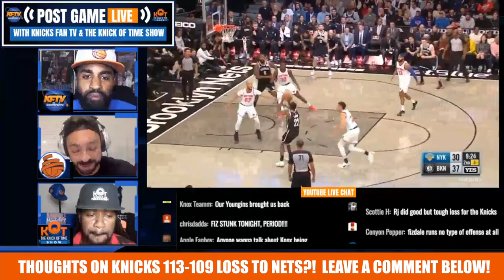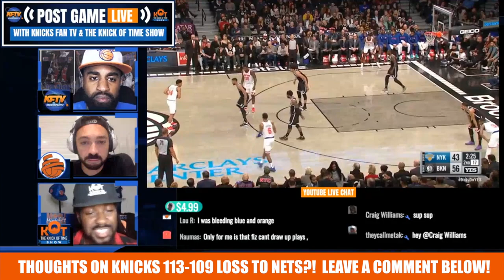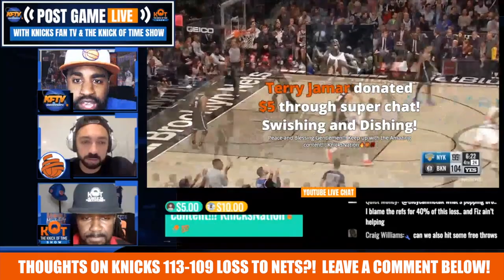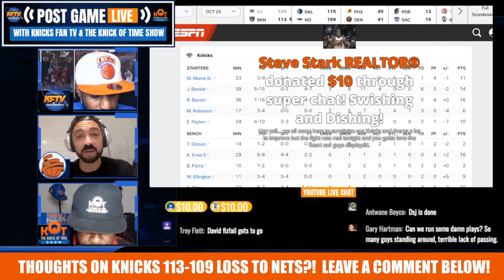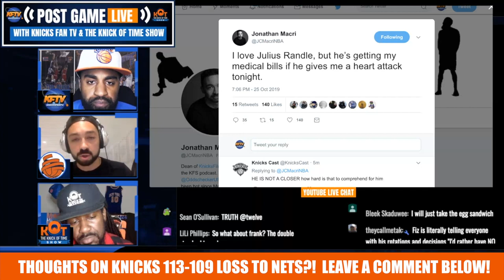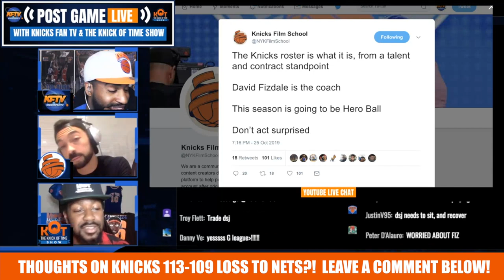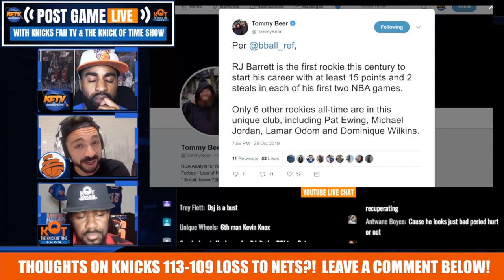New York Knicks News: 6 KEY Takeaways From The Knicks LOSS To The Nets| 10 25 19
New York Knicks News: 6 KEY Takeaways From The Knicks LOSS To The Nets| 10 25 19.  CP, J. Ellis & Special Guest, Jonathan Macri of Knicks Film School breakdown the Knicks 113-109 loss to the Nets.

🏀PODCAST LINKS! 🏀

2 ) 🔽Watch These Knicks Video Next!🔽